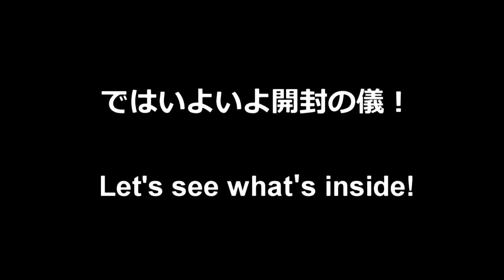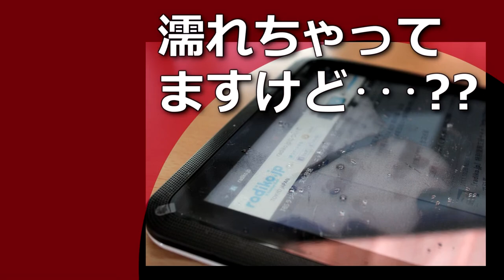ARROWS Tab LTE F-01D 防水開封動画docomoタブレットTablet アコチャンズ店長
アメリカＴシャツ村♪ＡＫＯＣＨＡＮ'Ｓアコチャンズ。
【PV制作秘話】今回の動画は店長アコチャンが2011年末に購入したタブレット端末の開封動画です。実はタブレットの購入はしばらく迷っていたのですが、2012年お正月に実家のToshi（アコチャンのダディ）にどうしても自分の動画を魅せたいがために急遽購入に至ったものです。『迷っている時間が意外と長いけど決断すると速い！』という性格そのままですね。。しかしながら最後にはトラブルが！！次回作に続きますのでお見逃しなく！英語字幕を自分で制作後ネイティブのDaveにチェックしてもらっています。毎回の字幕作成が自分の英語学習にも役立っています。この動画の『英語吹き替え版』も近々アップしますので観てくださいね♪
◆使用機材
ビデオ・写真（Canon EOS Kiss X5）マイク（Sony ECM-CG50BP）アフレコ(iPhone ボイスメモ) 編集ソフト(Sony Vegas)
MusMusさんの素晴らしい音源にいつもお世話になっています。

○もっと詳しい制作秘話は（現在アメブロで作成中！後ほどアップしてお知らせします）

◆美人（？）店長のアメブロもヨロシクね♪

◆◇◆店長の英語ビデオブログ間もなく始まります♪◆◇◆2012年1月よりWordPressにて作成開始！！

◆ここで動画作成を勉強しています。（でも優しく指導してくださいますよ。あなたもぜひ！